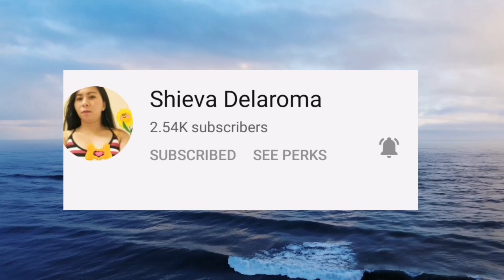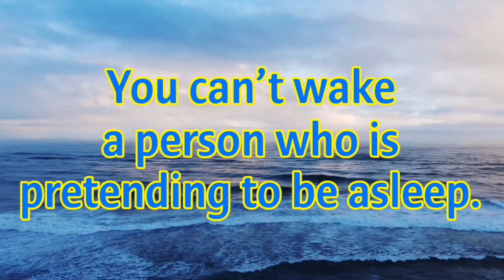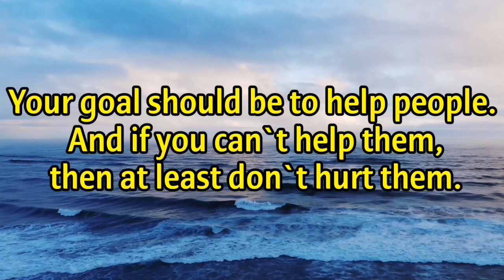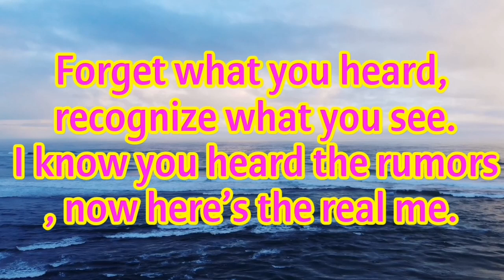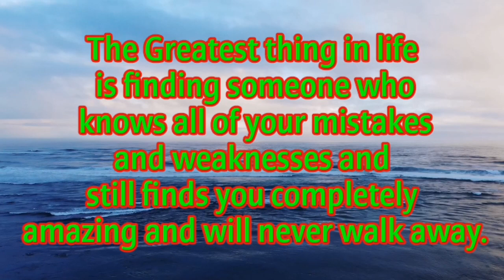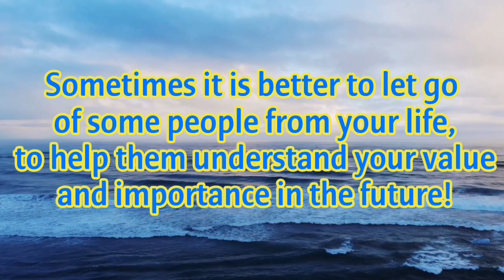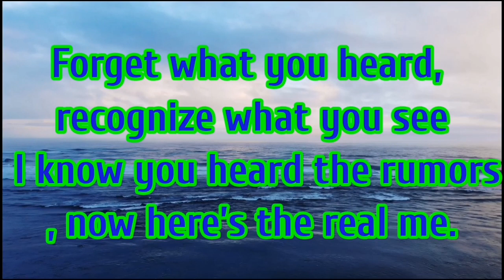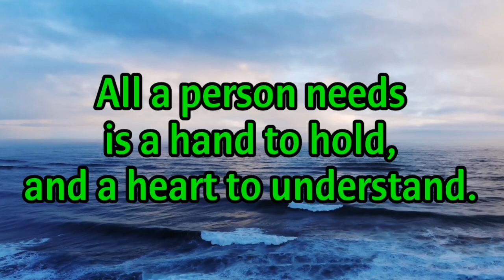It's nice to be important but it's important to be nice.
Enjoy life and be nice. God bless always